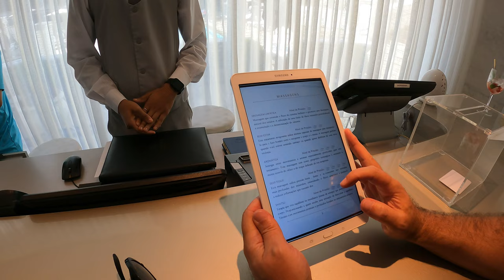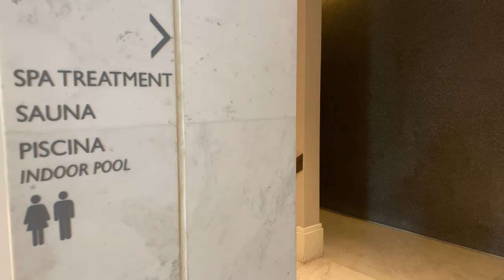Palácio Tangará: um refúgio de luxo em São Paulo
O apresentador André Coutinho (@cade_o_coutinho) visitou, desfrutou e passou uma noite em um dos hotéis mais luxuosos do Brasil. O Palácio Tangará é um refúgio 5 estrelas em São Paulo.

LINK